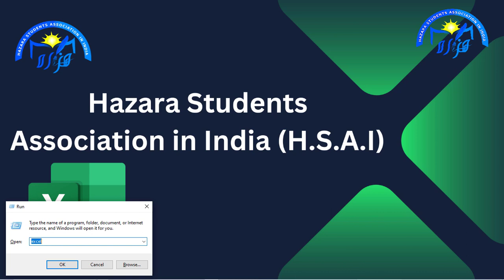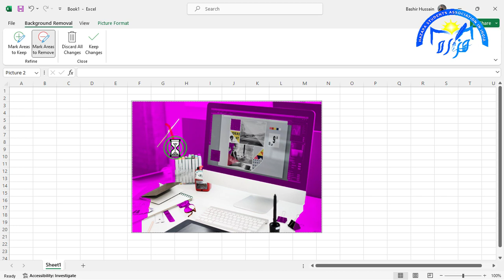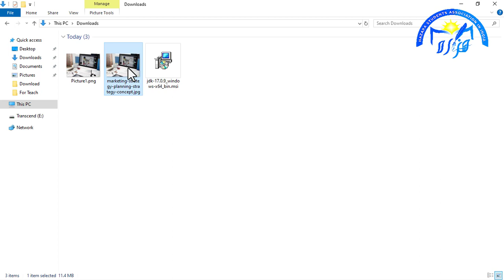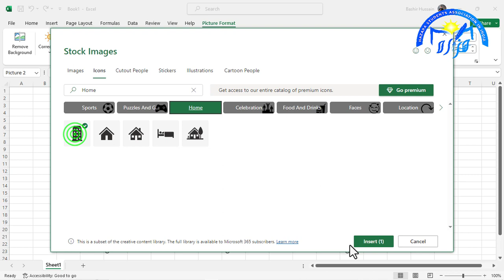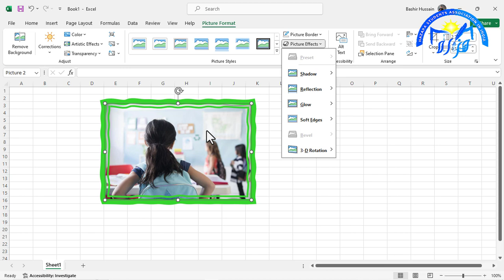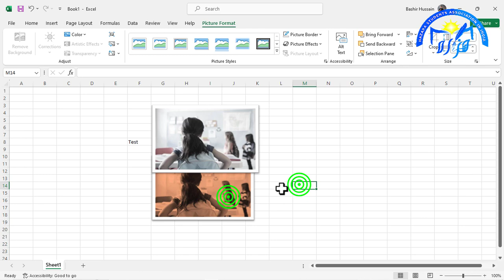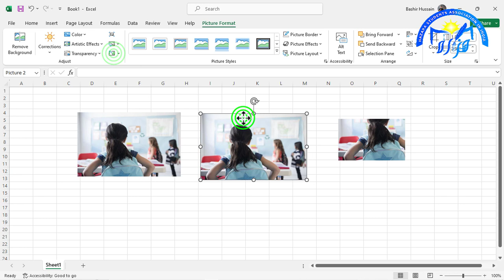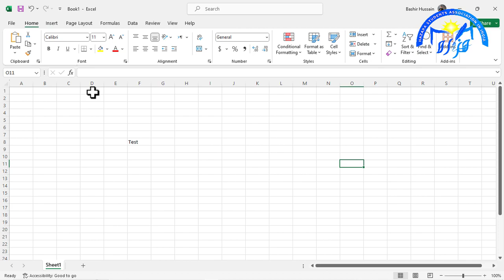12_How to work with Picture in Microsoft Excel?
As of my last knowledge update in January 2022, there was no specific version of Microsoft Excel labeled as "Excel 2021." However, Microsoft typically releases new versions of its Office suite, including Excel, periodically.
In Excel, a "Picture" refers to an image or graphic that you can insert into a worksheet. It could be a photo, a chart, a screenshot, or any other type of image file. Inserting pictures in Excel can be useful for enhancing the visual appeal of your spreadsheet or for including additional information.
To insert a picture in Excel:
1. Click on the cell where you want to insert the picture.
2. Go to the "Insert" tab in the Excel ribbon.
3. Click on the "Pictures" or "Online Pictures" option, depending on whether you want to insert an image from your computer or from an online source.
4. Navigate to the location of the image file on your computer or search for an online image.
5. Select the image and click "Insert."
Once inserted, you can resize, move, and format the picture as needed. Keep in mind that specific features and options might vary depending on the version of Excel you are using.
If there is a new version of Excel released in 2021 or later, I recommend checking the official Microsoft documentation or help resources for the most up-to-date information on features and capabilities.